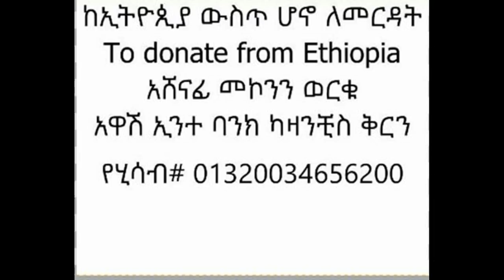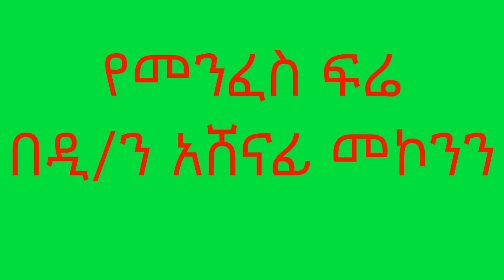የመንፈስ ፍሬ በዲ/ን አሸናፊ መኮንን YeMenfes Fire Deacon Ashenafi Mekonnen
የመንፈስ ፍሬ